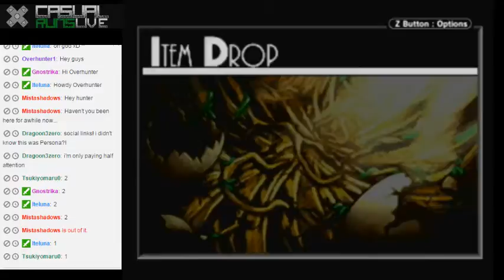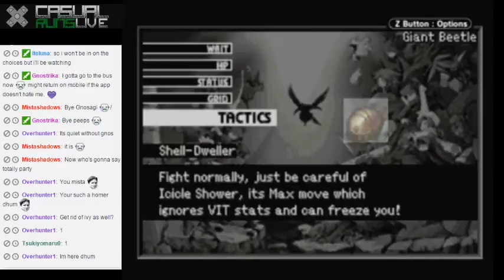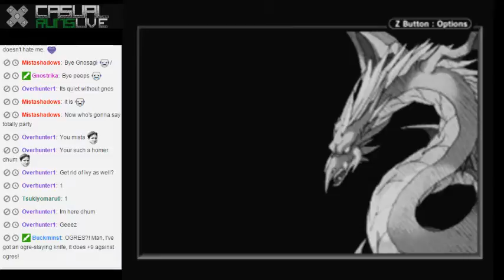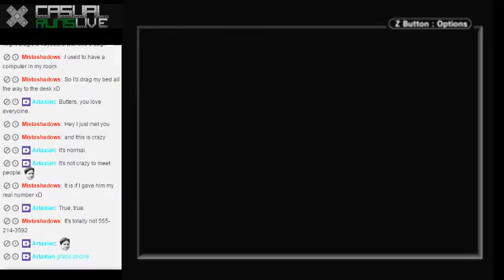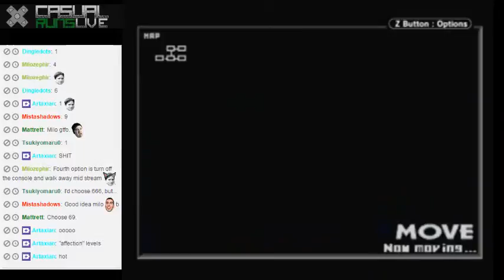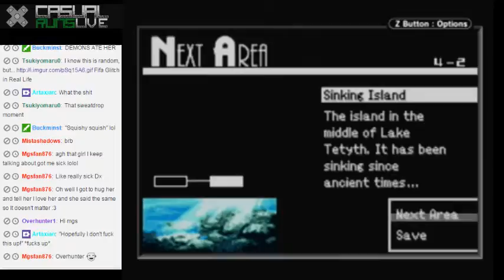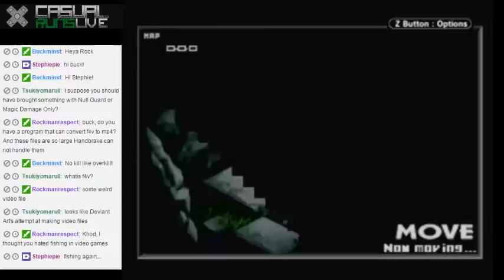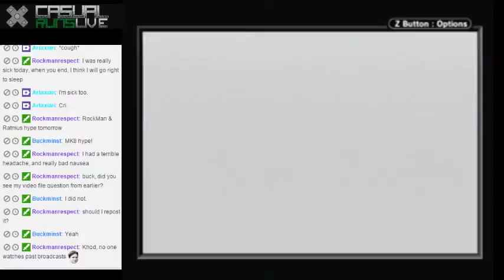Riviera: The Promised Land Part 3 - 2 / 3